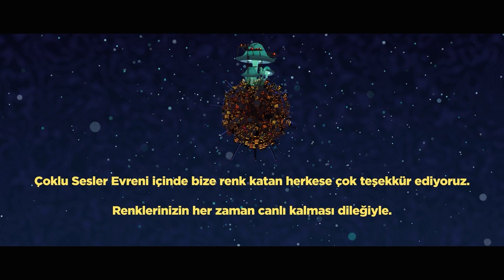Neon Festival - 28 May 2022 Day Edition Official Aftermovie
Çoklu Sesler Evreni içinde bize renk katan herkese çok teşekkür ediyoruz. Renklerinizin her zaman canlı kalması dileğiyle.

English
We would like to express our gratitude to everyone who adds color to our Multiverse of Sounds. We wish that your colors always remain vibrant.

Neon Festival, Day Edition in Lifepark, Istanbul - 28 May, 2022